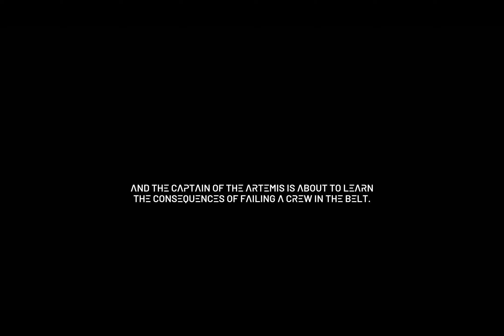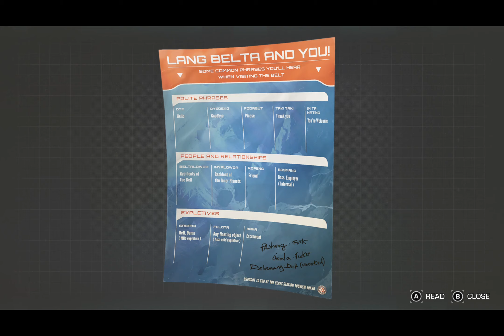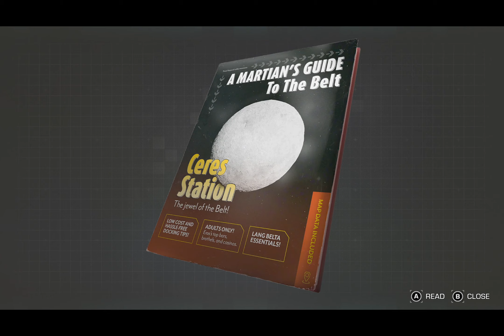The Expanse Part 1